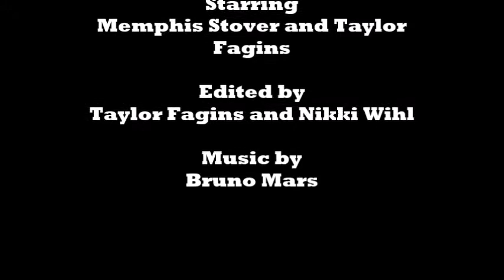LILBRO BIGBRO Show